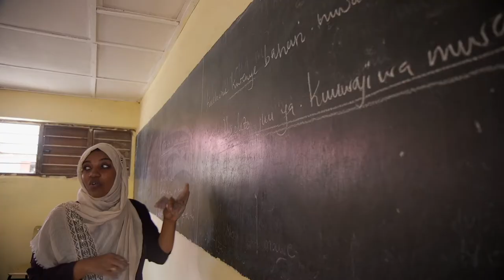FAWE Documentary on Economic Empowerment through TVET